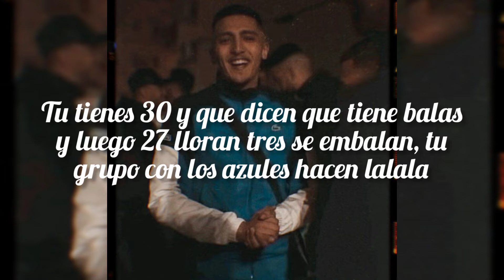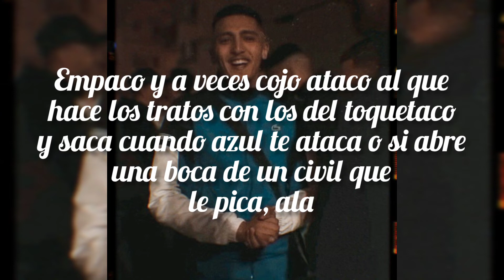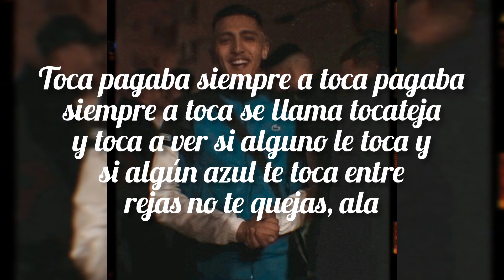MORAD - ATRACO ||Letra/Lyrics